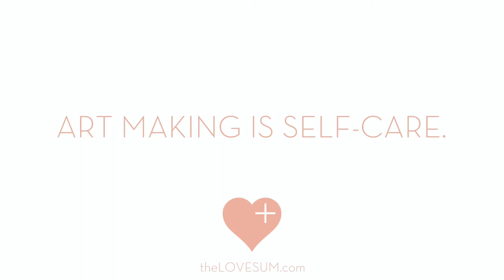How to Create Beautiful "Watercolor" Envelopes with Crayola Markers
Did you know you can use your Crayola markers in a way that gives them a watercolor effect?

This video shows you how you can use Crayola markers to create simple, beautiful "watercolor" envelopes!

Art making is self-care.
Self-care is an act of love.
Add more love.

For more art, inspiration, and creative self-care, visit theLOVESUM.com

MORE ART shirts available here: theLOVESUM.etsy.com